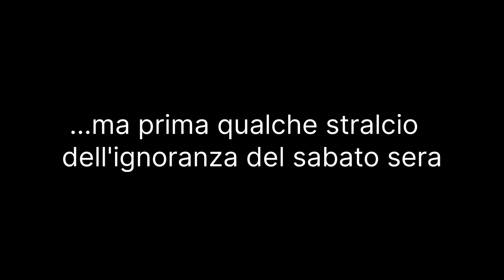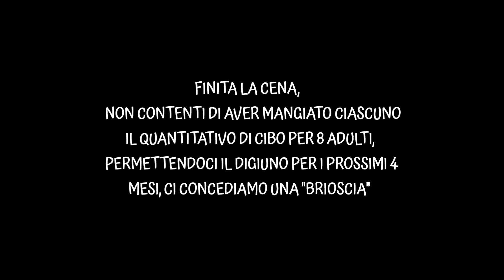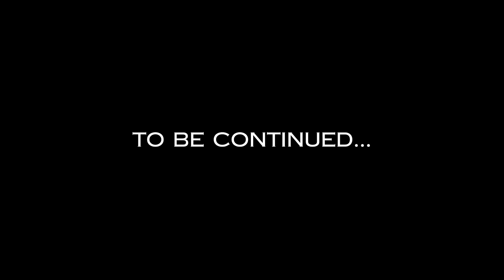La gara PIÙ ATTESA dell'anno! Endurance a Torricola PT.1